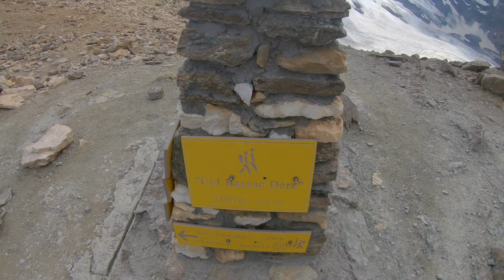BECCA DELLA TRAVERSIERE 3337m - GIORNO 1 - Val di Rhêmes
Primo di due giorni in Val d’Aosta nella stupenda Val di Rhemes.
Partiti dall’ultimo abitato della valle, Thumel, ci siamo diretti verso la Becca della Traversière (3337m) passando dal Rifugio Benevolo (2285m), dal Lago Goletta (2700m) e dal Col Bassac Dèrè (3082m)

Presto pubblicherò il video anche del secondo giorno!